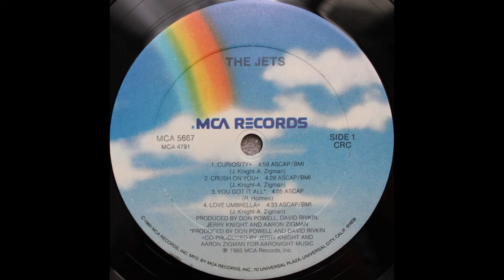The Jets - You Got It All (1985) HQ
"You Got It All" is a song recorded by American band the Jets. It was released in 1986 as the fourth single from their debut studio album The Jets (1985).

It was written by Rupert Holmes, most famous for the 1979 hit "Escape (The Piña Colada Song)", and produced by Don Powell. Holmes wrote it for his 10-year-old daughter Wendy but she never got to hear it become a hit, as prior to its release she died suddenly of an undiagnosed brain tumor.

The song features the second youngest member of the group, then-13-year-old Elizabeth Wolfgramm, on lead vocals.

"You Got It All" peaked at #3 on the Billboard Hot 100 in the US in early 1987. The song also topped the adult contemporary chart for two weeks, and reached #2 on the R&B chart, kept from the top spot by "Let's Wait Awhile" by Janet Jackson.